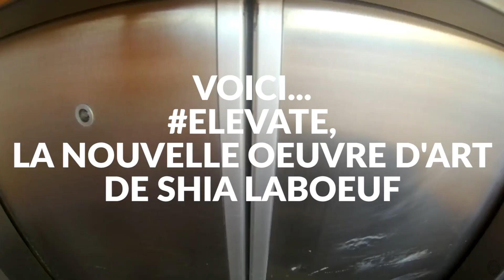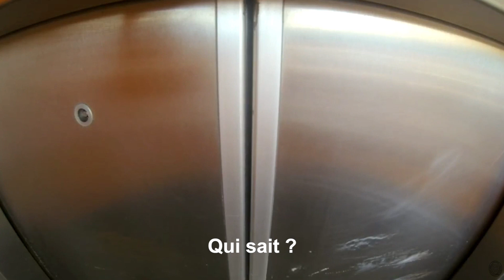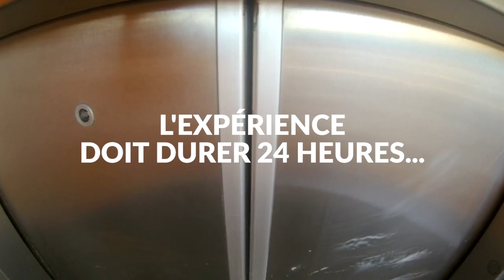Elevate : la nouvelle oeuvre d'art (un peu WTF) de Shia Laboeuf